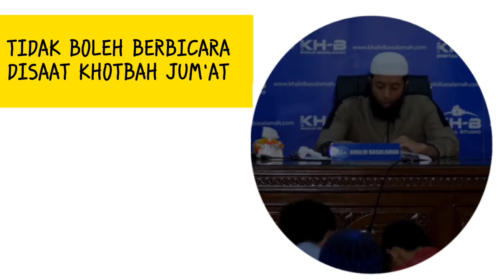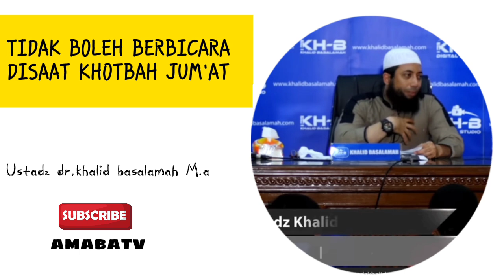DILARANG BERBICARA SAAT KHOTBAH#kajian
Assallamualaikum warahmatullahi wabarakatuh

berikut penjelasan ustadz tentang adab ketika shalat jum'at bagi para laki laki .
dilarang berbicara saat khotbah.

semoga bermanfaat .
jangan lupa bagikan ini agar mendapat amal jariyah.